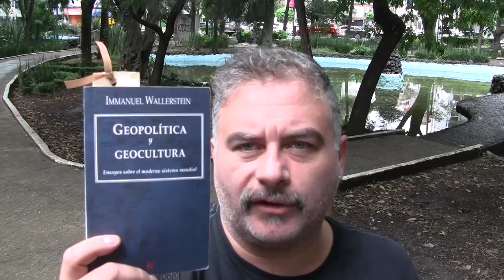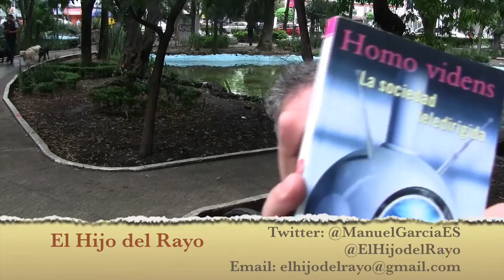Geopolítica. ¡A leer! ¡Orale!